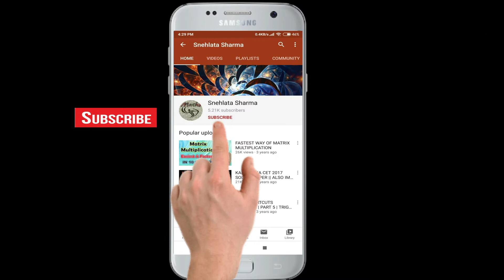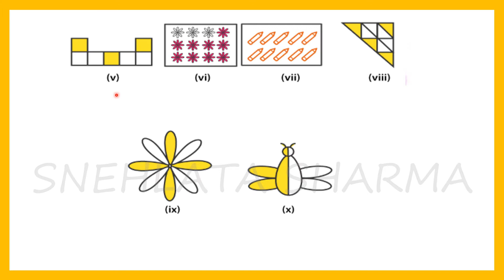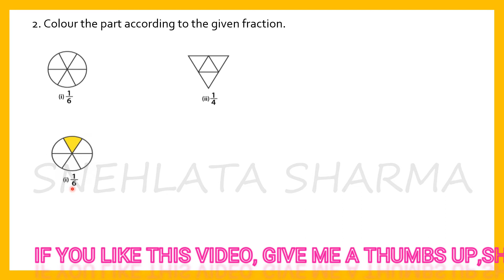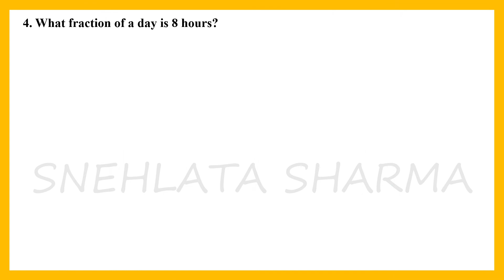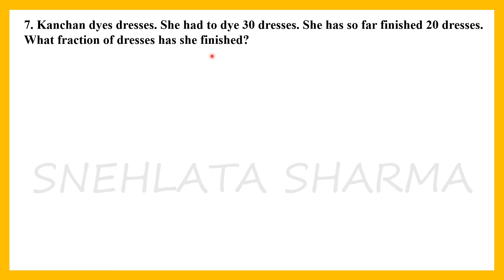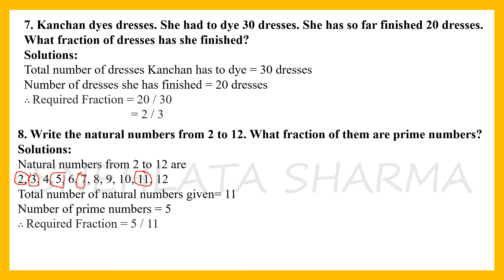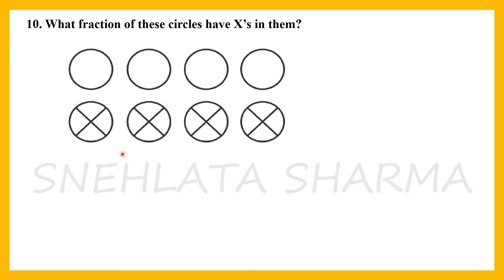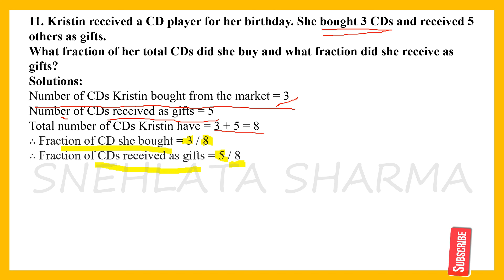Class 6th || Exercise 7.1 || Fractions || NCERT SOLUTIONS || CBSE || MATHS || By Snehlata Sharma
This video contains  Class 6th || Exercise 7.1 || Fractions || NCERT SOLUTIONS || CBSE || MATHS || By Snehlata Sharma

class 6
maths videos
fractions
addition and substraction of fractions
ncert
maths
cbse
numerator
denominator
proper fractions
improper fractions
mixed fractions
Conversions of fractions
Fraction
NCERT CBSE Class 6 Maths Chapter 7
Class 6 maths chapter 7 Fraction
ex 7.1
ex 7.2
ex7.3
ex 7.4
6th ex7.3
6th ncert
video solutions
ncert solutions